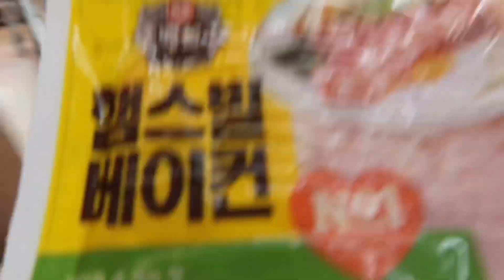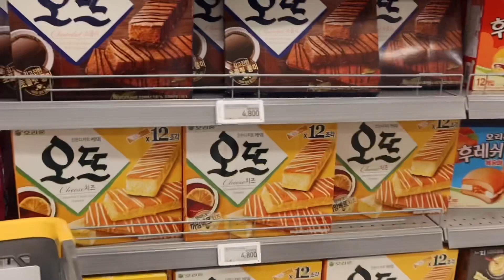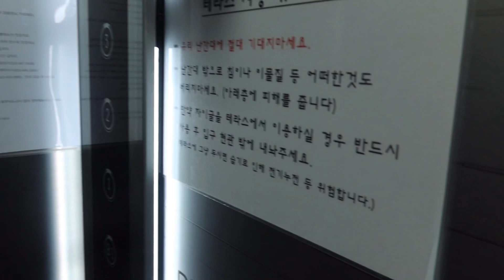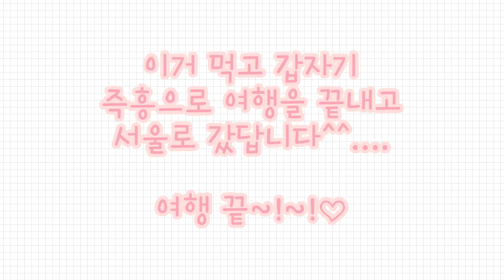[강릉 풀빌라 여행] 커플 1박2일 국내 힐링 여행하고 왔다리~ 🌊🤍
안녕하세요 행벅이들 ~~ ㅎㅎㅎ 행자입니다!
오늘은 바로바로 몇 주 전에 다녀왔던 강릉 여행 브이로그를
가져와봤어요!~!

너무 행복했고 좋았던 1박 2일 여행이라
여러분과 함께 공유 하고 싶더라구요 ㅠㅠㅠ 흑흑

큰 맘 먹고 개인 풀빌라 펜션도 빌려서...흡...
텅장이 되었지만 ㅎㅅㅎ
너무너무 행복했습니다!! 캬캬캬

착용했던 수디오 헤드폰

15% 할인 받으실 수 있어요 !:)

착용 코디
top-렌디 시스루 박시 니트 티

오늘도 영상 봐주셔서 정말 감사드립니다 !!

행복하고.. 더 더 더 행복하세요 ㅎㅎㅎ

감사합니다!!